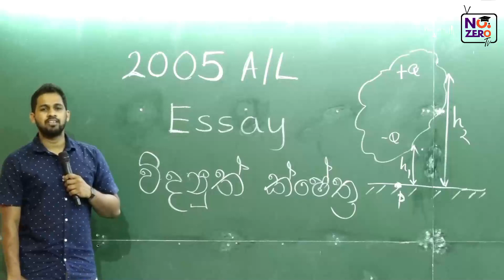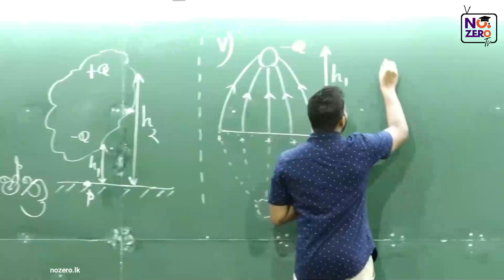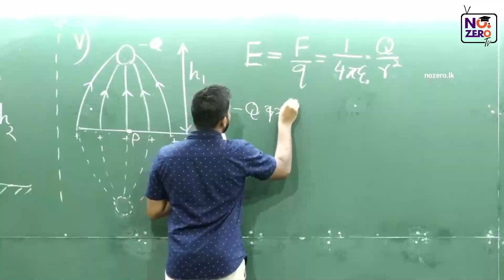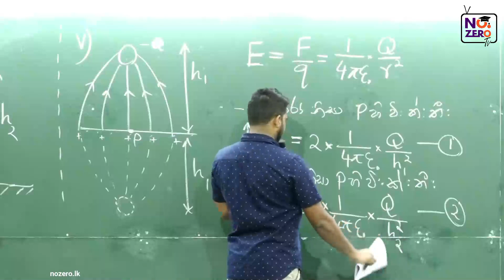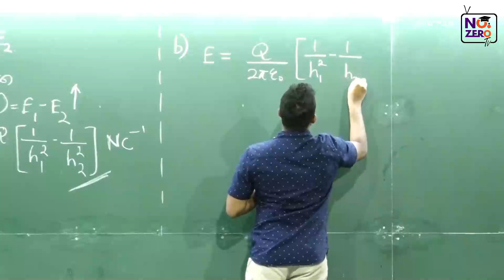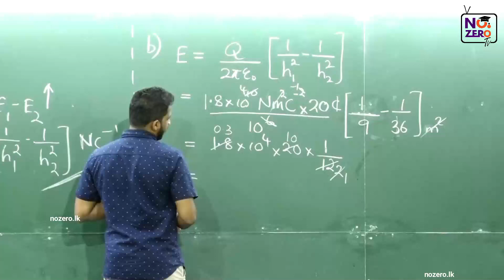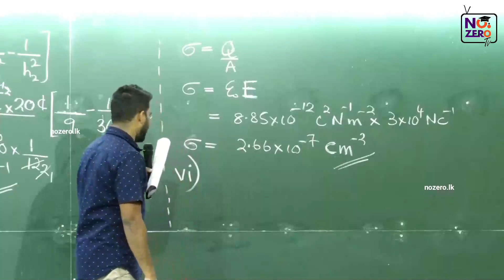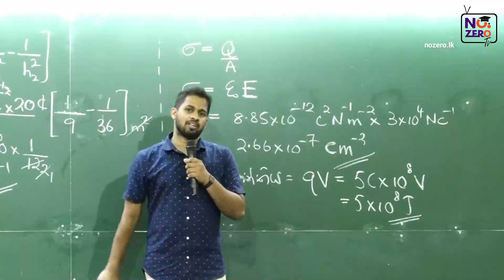No.Zero Physics | Electric Fields | 2005 Essay